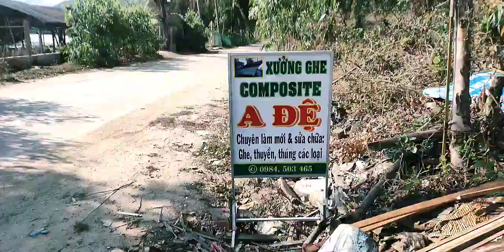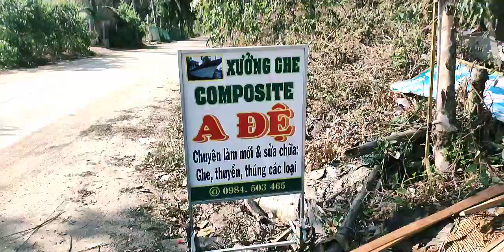xưởng ghe thuyền composite A ĐỆ . phú yên 0337479939